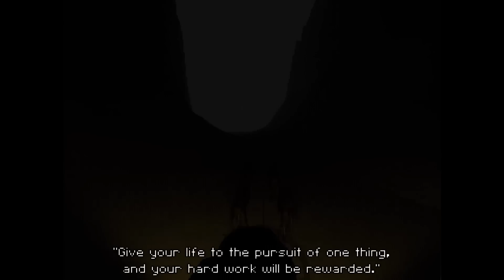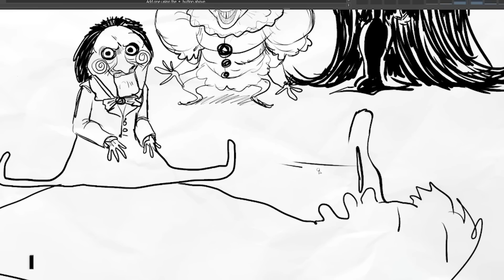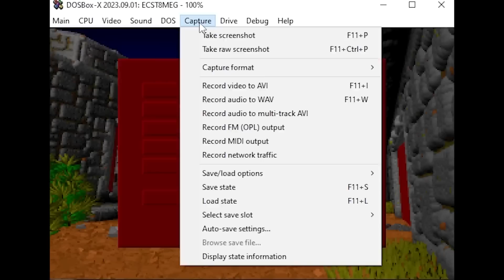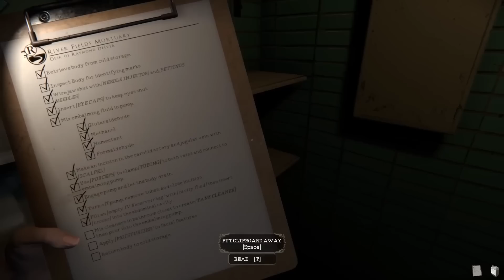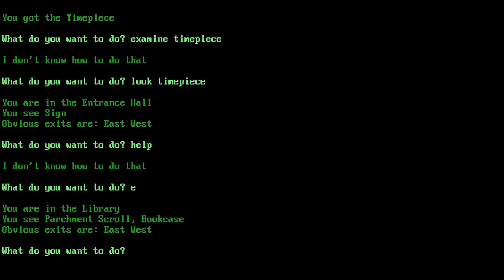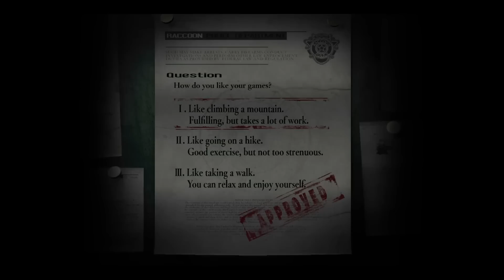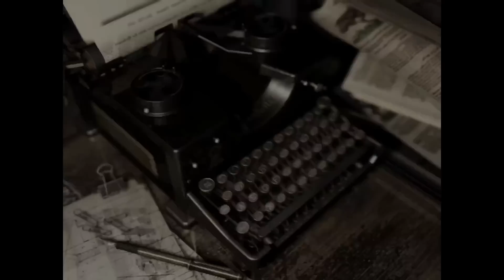BEST OF BONEY PLAYS 2023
it's got spooks, ghouls, even goblins...

Timecodes:

Intro: 00:00:00-00:00:48

That Which Gave Chase: 00:00:48-00:15:20

A Slightly Artistic Halloween: 00:15:20-00:22:02

Portaboy+: 00:22:02-00:30:11

FNAF: Sister Location: 00:30:11-00:39:00

Ecstatica: 00:39:00-00:48:29

Fear and Hunger: 00:48:29-00:58:59

Garten of Banban: 00:59:00-01:05:04

Five Nights at Freddy's 2: 01:05:04-01:10:38

The Mortuary Assistant: 01:10:38-01:20:06

Spooky DOS Games: 01:20:06-01:26:14

Resident Evil: 01:26:14-01:47:05

credit to @OneyPlays